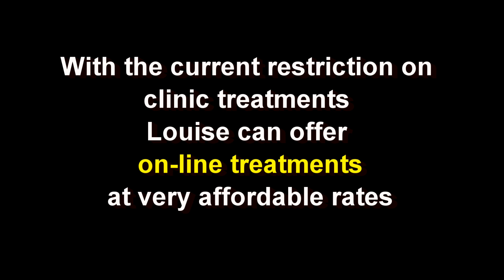Louise Bourne - Emotional Strength and Stability